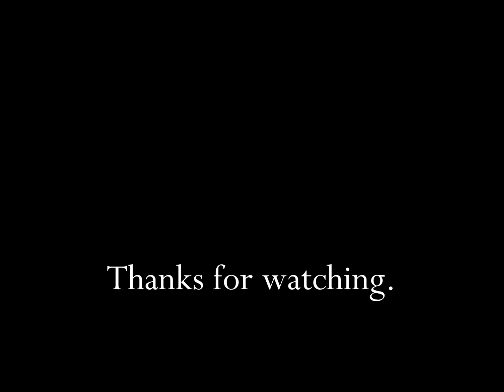Kellogg's Company Rice Krispies 1953 TV Commercial HD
This is a 1953 tv video commercial from the Kellogg's Company and titled "Rice Krispies".